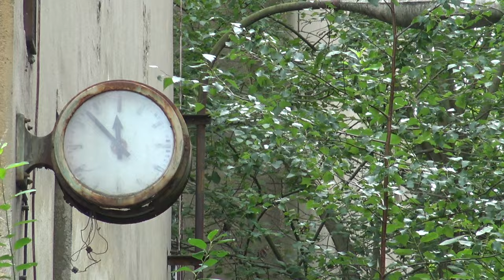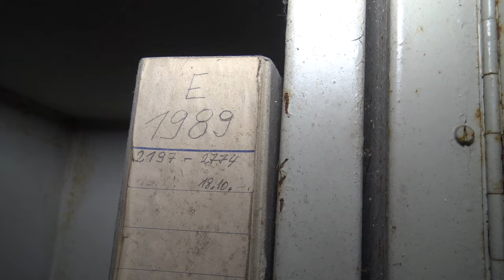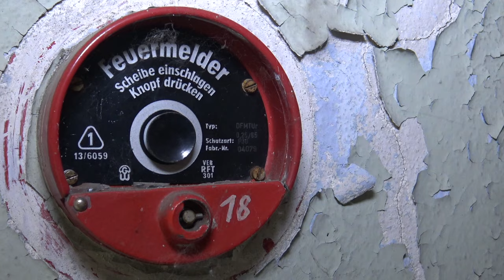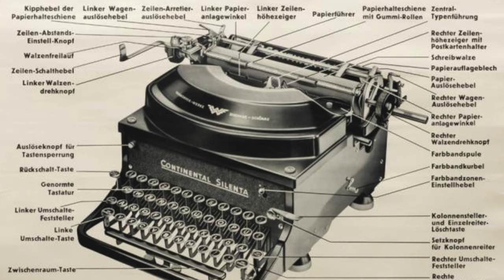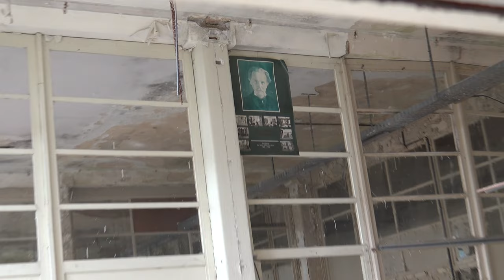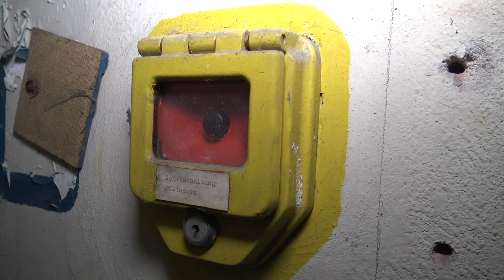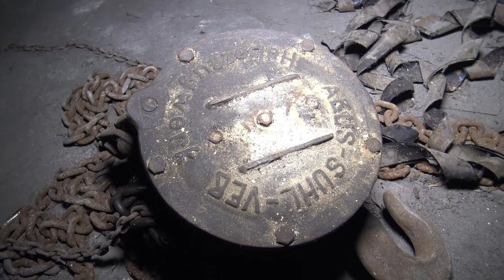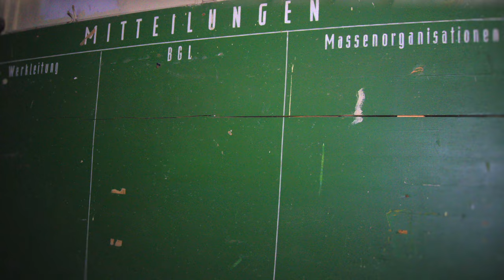Verlassenes Maschinenwerk | 089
In dieser Folge zeigen wir Euch eine verlassene Fahrrad-, Motorrad-, Personenkraftwagen sowie Büromaschinen, Maschinenpistolen und sogar Enigma-Hersteller. Ein echter Allrounder im Bereich der Herstellung von präzisen Maschinen.

Aktuelles Equipment

Ehemalige Geräte

SAMSUNG GALAXY NOTE 3, EDGE, 5, 8 & 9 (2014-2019)